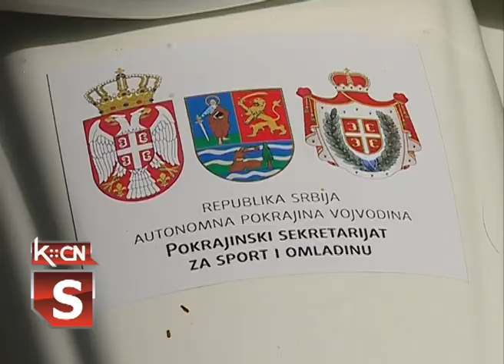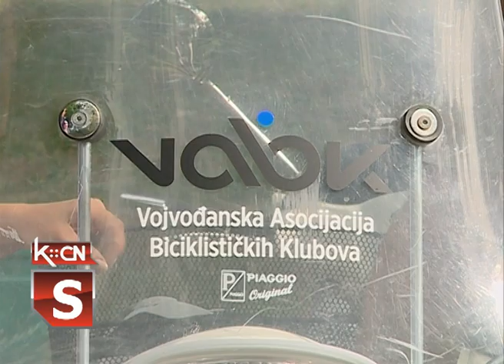Donacija biciklističkim klubovima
Pokrajinski sekretarijat za sport i omladinu donirao je Vojvođanskoj asocijaciji biciklističkih klubova četiri  skutera i sedam trenažera. Po jedan skuter dobili su BK „Šid“ i MTB „Jednota“   kao najuspešniji klubovi sa najvećim brojem aktivnih članova.Preostala dva skutera dodeljena su S timu i BK Novi Sad